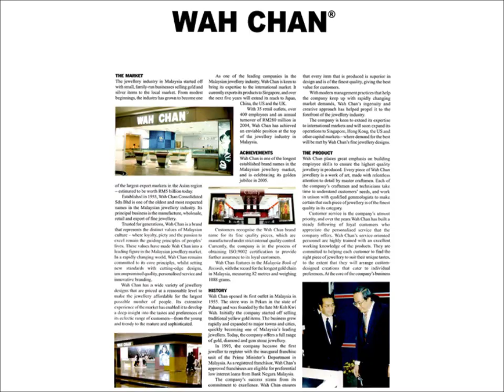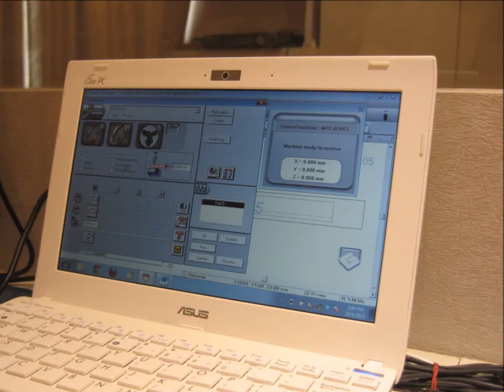eClarity Corporate Profile 2013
Mission:
We embrace expression of love through innovative arts and contemporary science.

Vision:
Creativity in products and marketing, customize jewelry for love and maintain leadership in professionalism are an integral part of our culture, fuelling our business growth while allowing us to expand global existence and serve the increasing needs of wedding couples to move from mass production and to own a piece of unique and personal wedding jewelry.